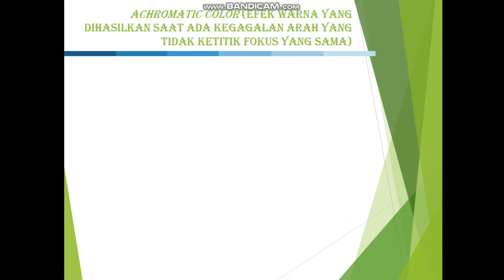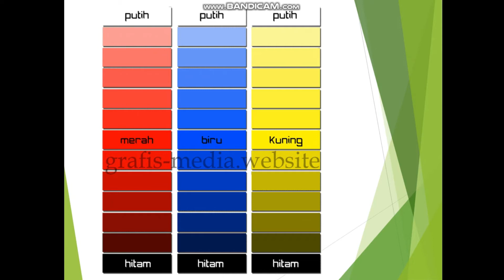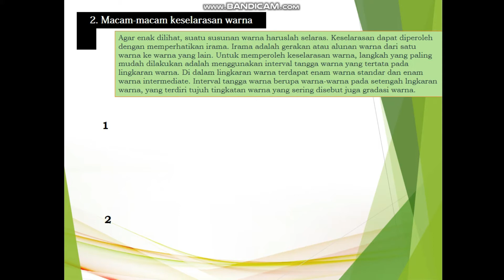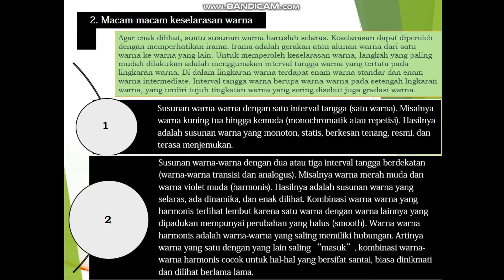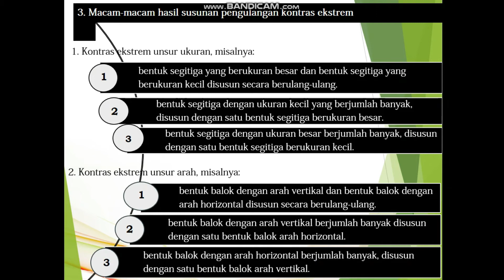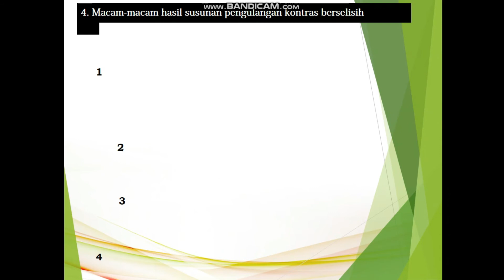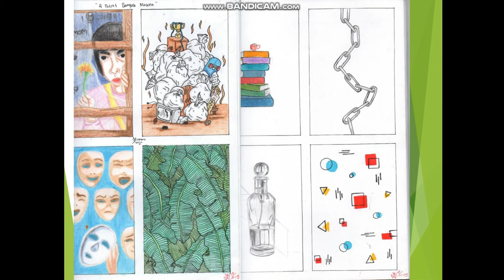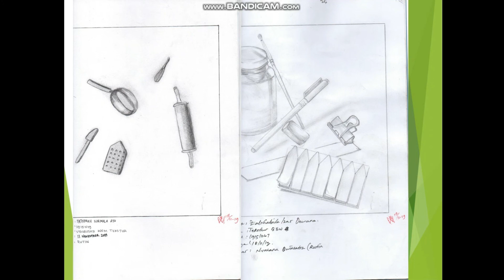Pertemuan Minggu Ke-7 : Teori Nirmana Dwimatra Program Studi Desain Grafis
7.     Achromatic Color (Efek Warna yang Dihasilkan Saat Ada Kegagalan Arah yang Tidak Ketitik Fokus yang Sama)
a. Macam-macam keselarasan warna.
b. Macam-macam hasil susunan pengulangan kontras ekstrem.
c. Macam-macam hasil susunan pengulangan kontras berselisih.
d. Macam-macam hasil susunan pengulangan kontras bergradasi.